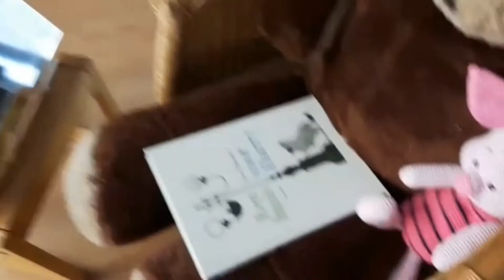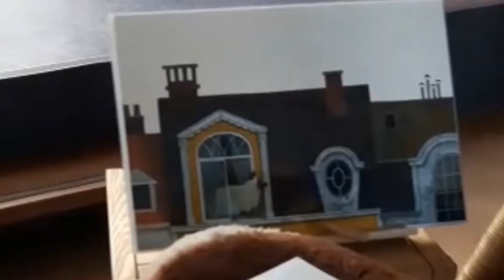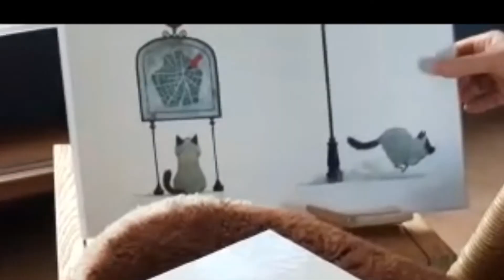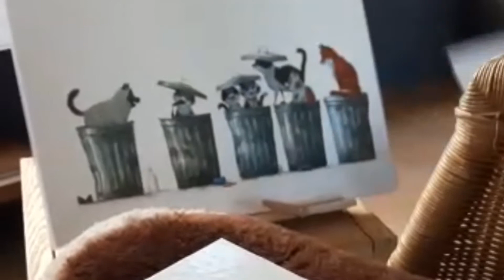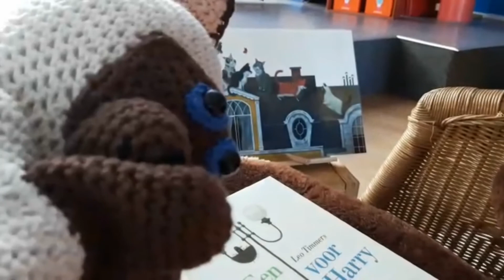ikleesthuis 29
Die rare beer Piet! Nu is hij met stoel en al verdwenen uit de bibliotheek van Julianadorp. Hoe heeft hij dat nou voor elkaar gekregen? Dat zien jullie in dit filmpje!